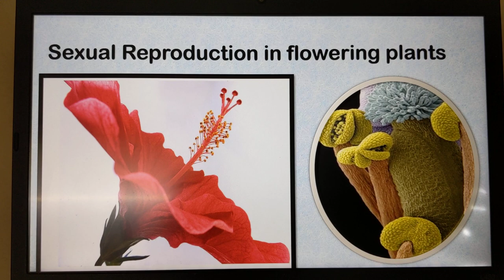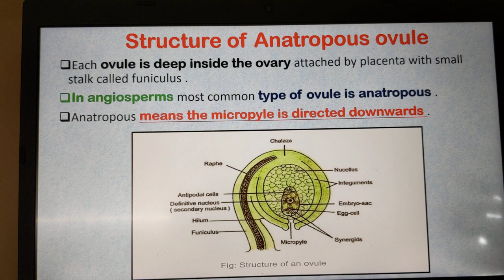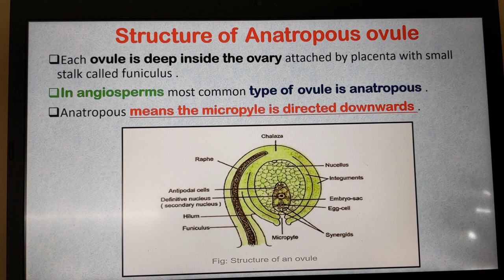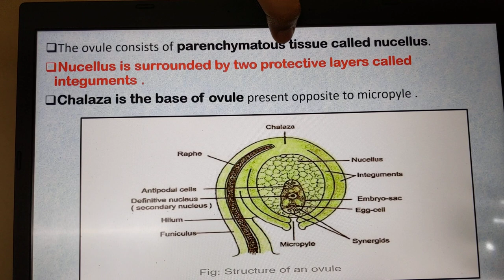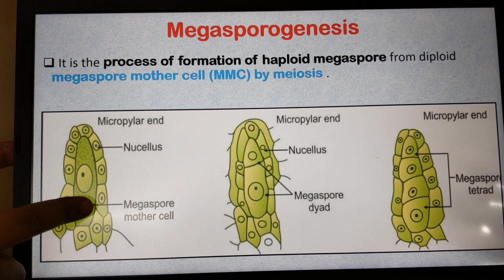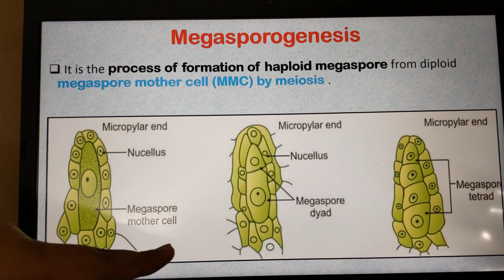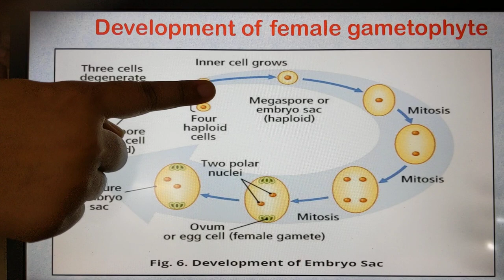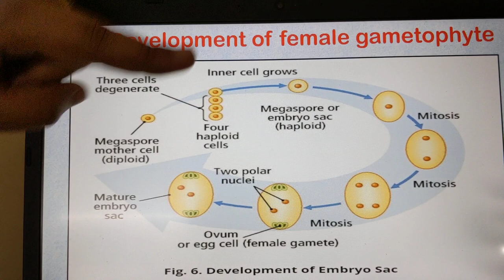Reproduction in Plants Part 5(Str of Anatropous ovule,Megasporogenesis & Dev of Female Gametophyte)